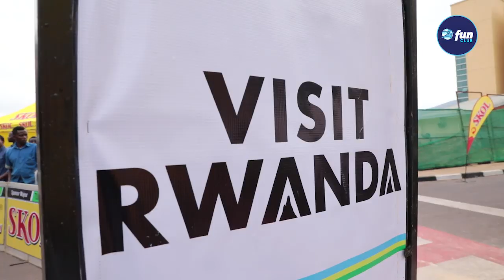Byinshi abasiportifu barotaga kubona muri mu mwaka w'inzozi 2020